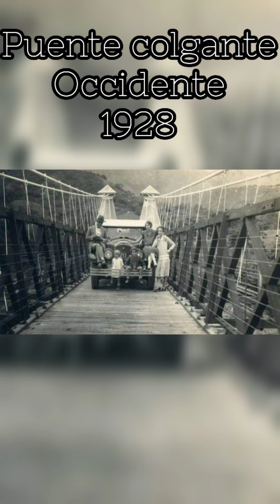🇨🇴Antioquia ANTIGÜA, recuerdos desde los AÑOS 1900 hasta 1990.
Recordamos a través de unas fotografías muy antiguas y reales, algunos municipios o pueblos paisas de Antioquia.

Logramos percibir algunas tradiciones de la cultura Antioqueña, y podemos ver como fue evoluciónando los pueblos y las personas.

Esperamos que les guste este video corto y si desean ver algo más puntual, no duden en escribirnos en los comentarios del canal SUEÑOS DE VIAJE.

QUEDAMOS PENDIENTES DE SUS COMENTARIOS 🙏👍